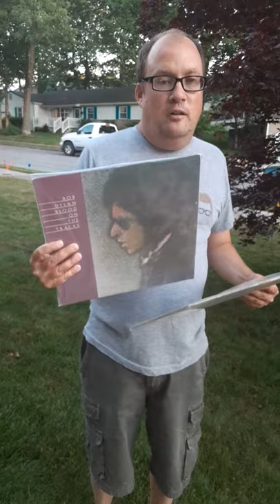Diamond dave luvs and misses my dylan peeps tons